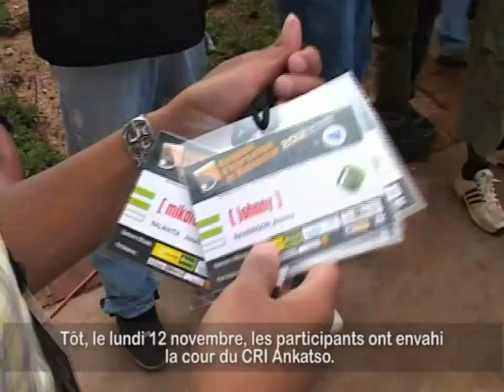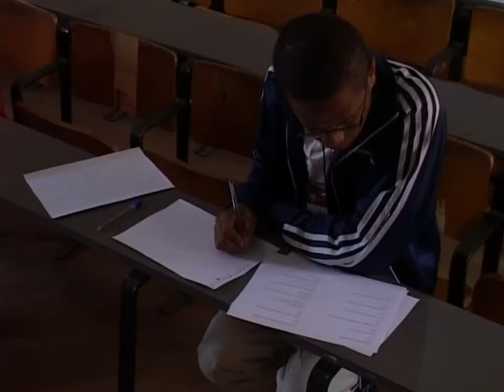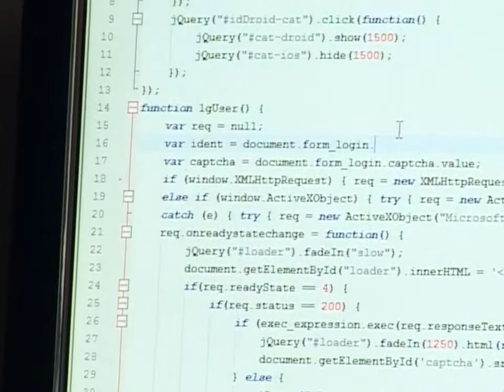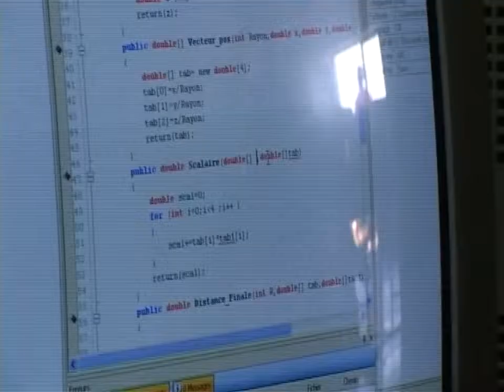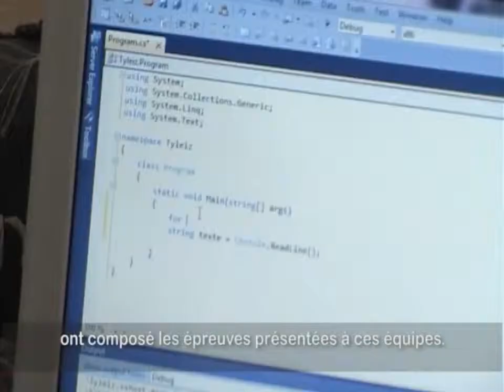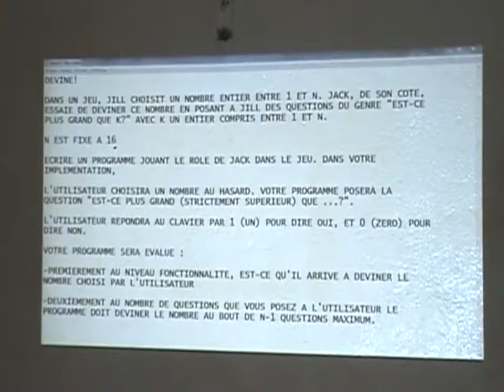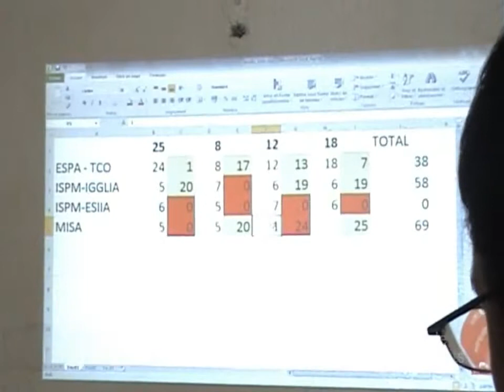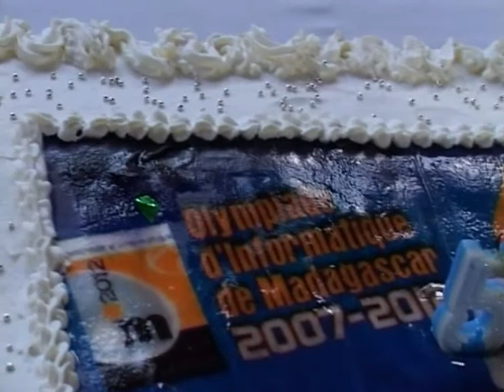Olympiade d'Informatique de Madagascar 2012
OI-Mada 2012